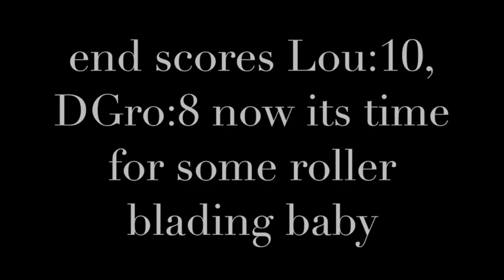If I lose to my brother at a shooting game, I have to do roller blading1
So enjoy my vid peeps watch until the end